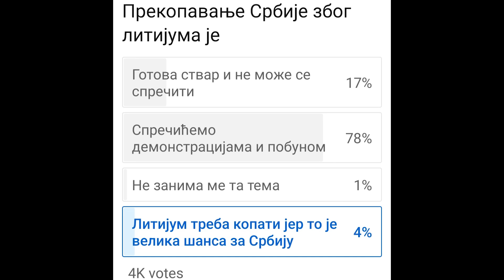KO želi da kopa srpski LITIJUM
U novoj emisiji otkrivamo: Da li će kopanje litijuma postati ključni istorijski događaj u savremenoj istoriji Srba?

Zapratite Srbija Global kanal kako biste dobijali informacije o našim novim emisijama.